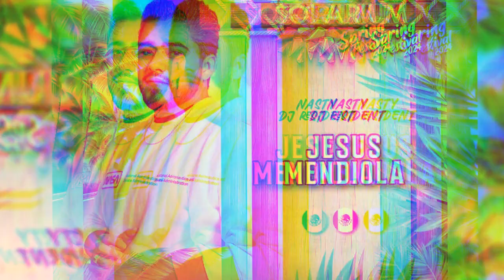Jesus Mendiola - SOLARIUM (Spring Festival 2024)